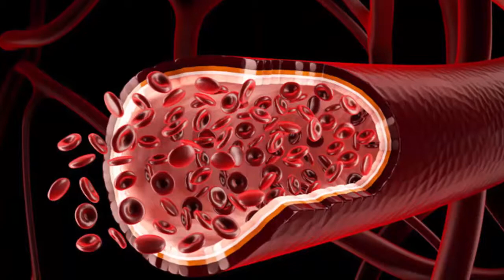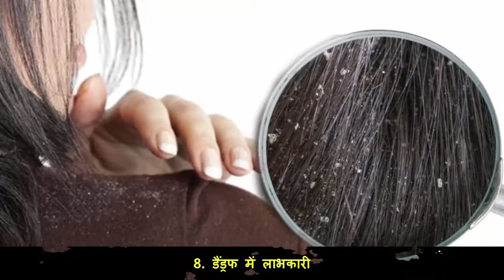अदरक के 10 फायदे | Health Benefit of Ginger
नमस्कार दोस्तों
हमारे यूट्यूब चैनल में आपका स्वागत है. आदर का इस्तेमाल हम खाने का स्वाद बढ़ाने के साथ चाय में भी करते है. अदरक एक मसाला होने के साथ-साथ आयुर्वेदिक औषधि भी है यह कई बिमारिओ का इलाज करने में सक्षम है इसीलिए शायद आयुर्देव में इसका इस्तेमाल कई वर्षो से किया जा रहा है. इस वीडियो में मैं आपको अदरक के 10 गुण और फायदों के बारे में बताऊंगी